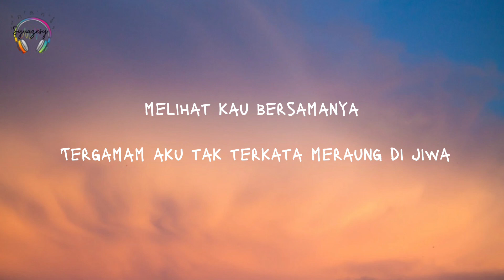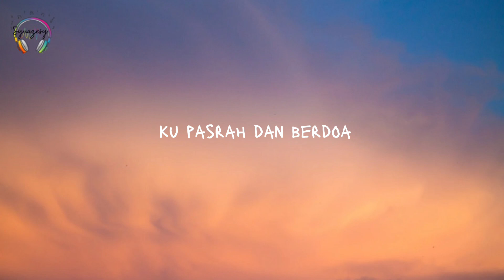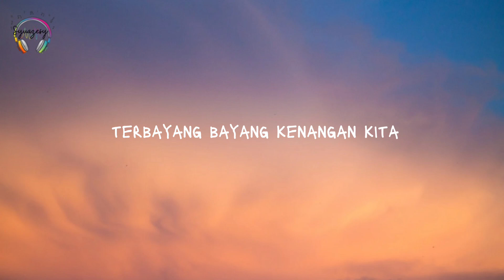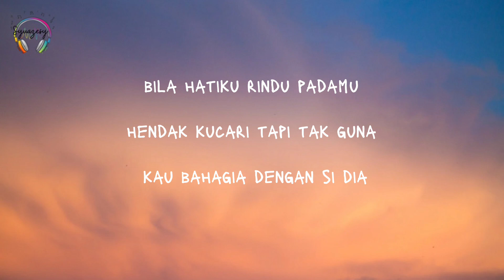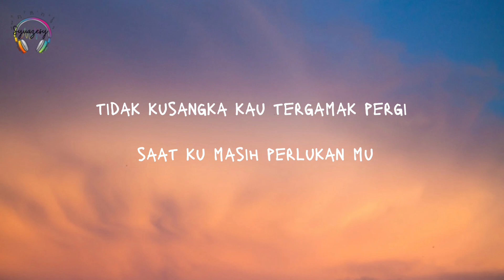Meraung | New Boyz | Lirik Lagu